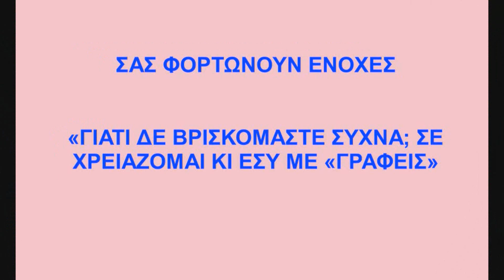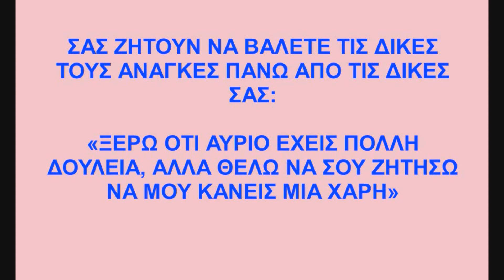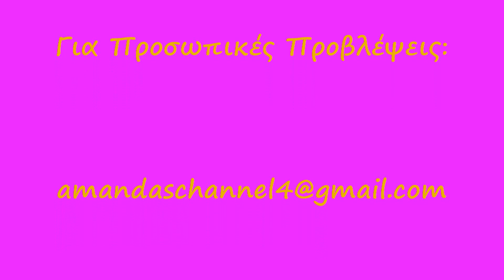ΜΑΘΕΤΕ: ΦΙΛΟΙ Ή..."ΦΙΛΟΙ";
Αγαπητοί φίλοι και φίλες, μοιράζομαι μαζί σας πως να αναγνωρίζετε τους πραγματικούς φίλους & πως να αποφεύγετε τους τοξικούς. Σας εύχομαι μέσα από την καρδιά μου τα καλύτερα!